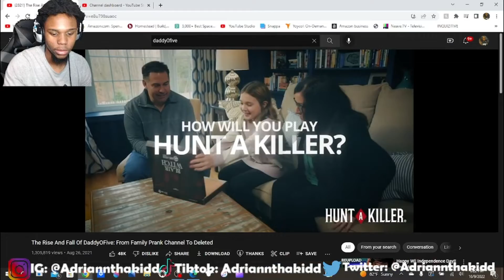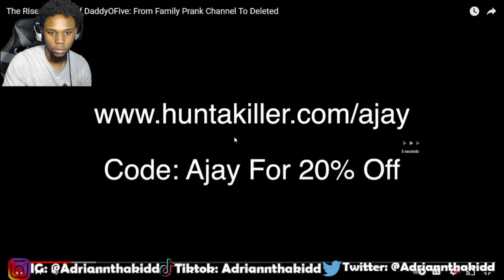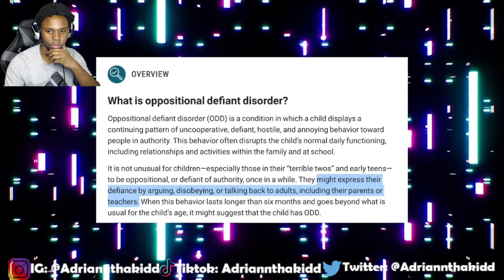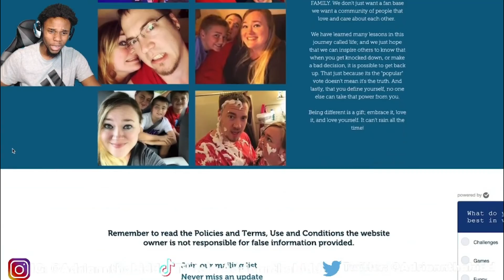WHAT REALLY HAPPENED TO DADDY05.......